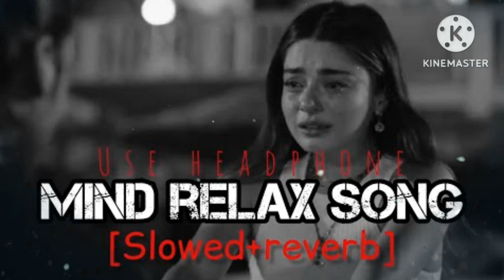ARIJIT SINGH🥰 BEST MIND RELAX LOFI MASHUP 💞💖lofi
Relax Your Mind Lyrics
In Concert  by Leadbelly

Song  ·  4:53  ·  English

Play
Download
Details

More from In Concert

4m 53s  ·  English

(P) 2008 Stardust Records